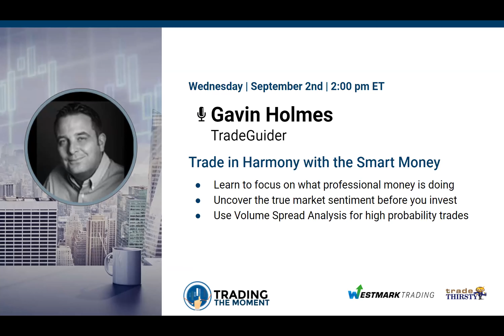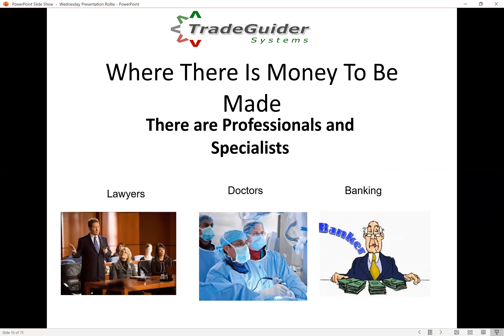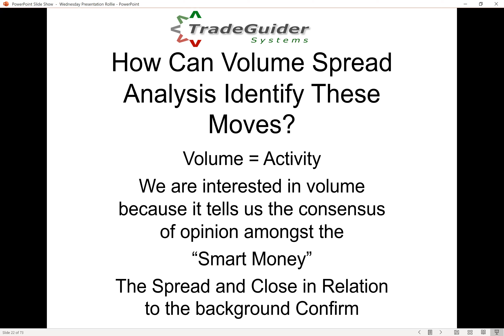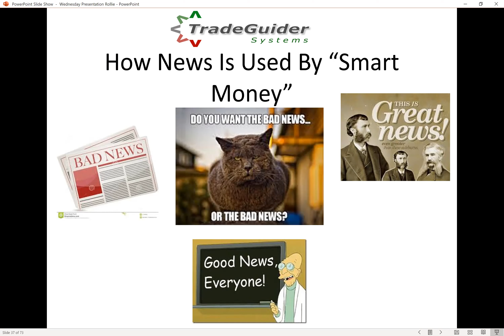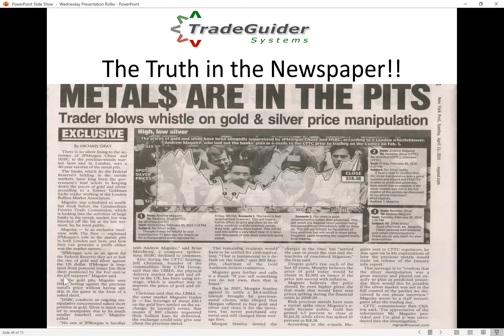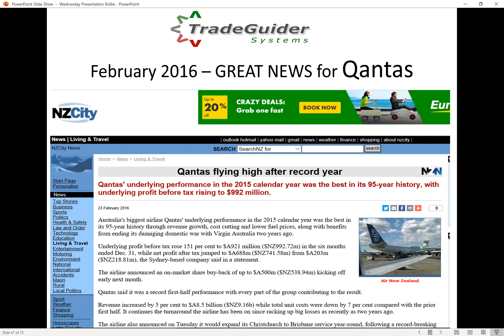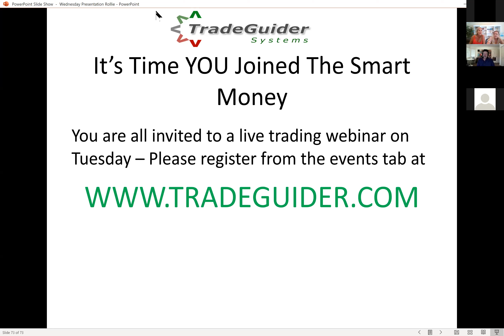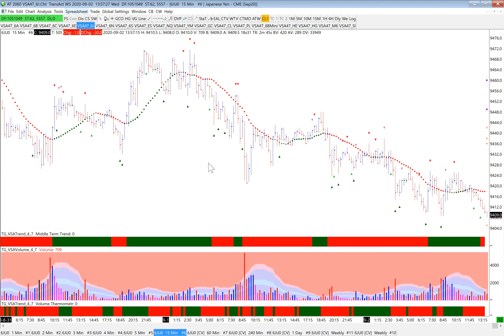Gavin Holmes | Trade in Harmony with the Smart Money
- Learn to focus on what professional money is doing
- Uncover the true market sentiment before you invest
- Use Volume Spread Analysis for high probability trades